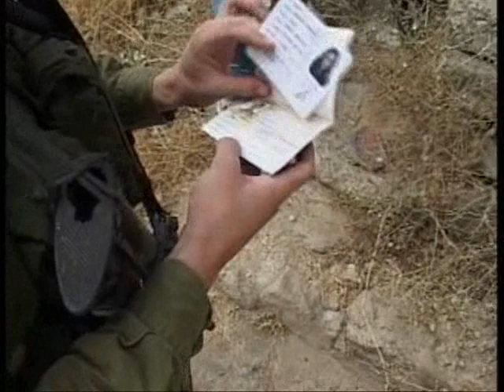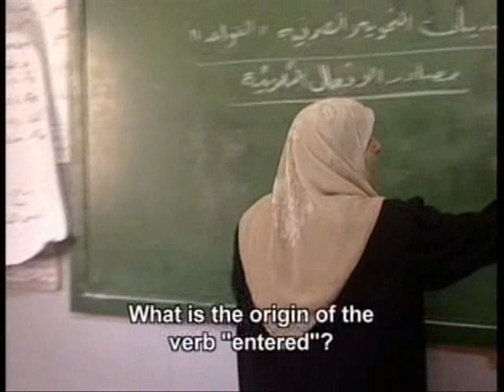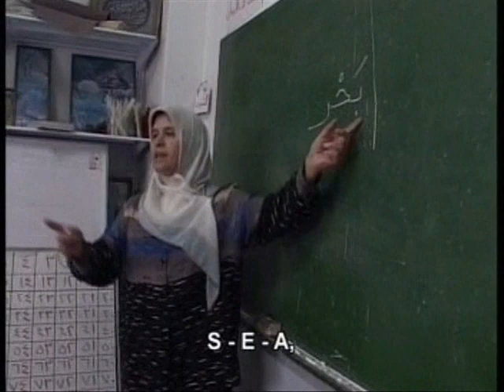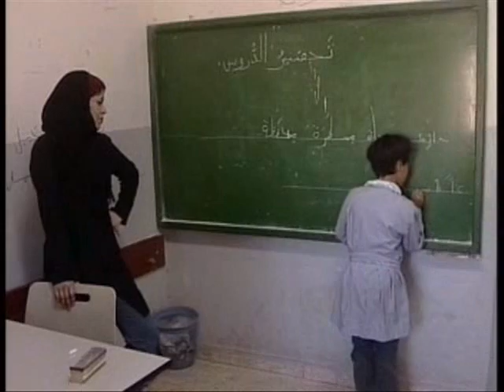In the Spider's Web (pt. 4) - Eng. Sub.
In the Spider's Web is a 47-minute long documentary produced in 2004 by Al-Haq and directed by Hannah Musleh. The film is part of Al-Haq's campaign to stop collective punishment practiced by Israeli occupying forces against Palestinian civilians in the Occupied Palestinian Territories.

Through In the Spider's Web Al-Haq provides an overview of these punitive measures against the Palestinian civilians. While the film mainly addresses the accounts of two women, it also highlights the impact that collective punishment has on the whole civilian population. The film also takes the audience to a girls; school in Hebron, where it shows a typical day in the lives of these students. The documentary also seeks to capture and relay some of the disastrous implications of the continuing construction of the Annexation Wall and the further expropriation of land for its construction.

في شباك العنكبوت فيلم وثائقي من انتاج مؤسسة الحق وإخراج حنّا مصلح عام 2004. جاء الفيلم في سياق حملة دولية مناهضة للعقوبات الجماعية التي تمارسها قوات الاحتلال الإسرائيلي ضد المدنيين الفلسطينيين في الأرض الفلسطينية المحتلة. وقد أطلقت "الحق" هذه الحملة في كانون ثاني 2004 بهدف وضع الدول الموقعة على اتفاقية جنيف الرابعة أمام مسؤولياتها القانونية بموجب المادة الأولى منها

يتناول الفيلم على مدى 47 دقيقة بعض جوانب المعاناة التي يعيشها الفلسطينيون تحت الاحتلال، ويركز على امرأة استشهد زوجها أثناء نقلها للمستشفى وهي تعاني آلام المخاض، وكذلك قصة عائلة فلسطينية أخرى في الخليل تعاني نتيجة منع التجول الطويل وممارسات المستوطنين